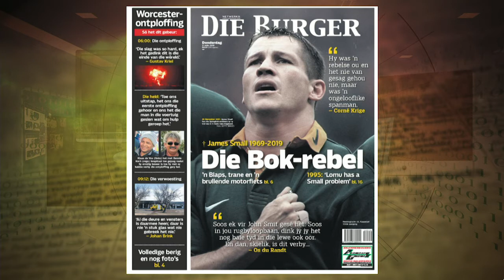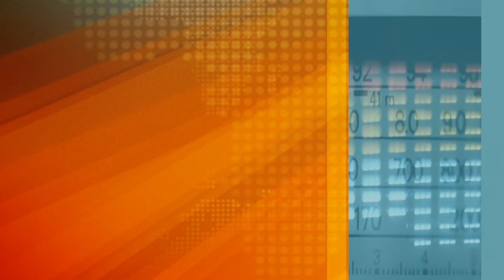Hannes Strydom - James Small - 11 Julie 2019